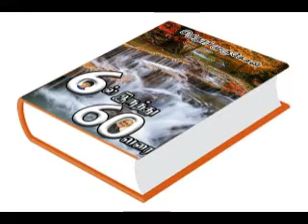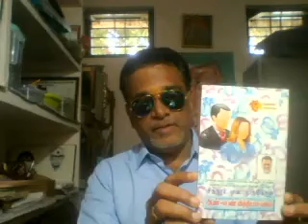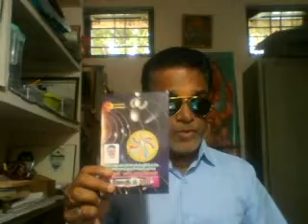ரூ.200 மதிப்புள்ள ஜோதிட நூல்கள் இலவசம்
நேரமின்மை காரணமா முக நூல் பதிவை அப்படியே இங்கே தந்திருக்கேன்.

சாணக்கியர்கள் நாடாள்வதில்லை ! ஜோதிடர்கள் சொந்த வாழ்வில் வெற்றி காண்பதில்லை !
என்பதை பொய்யாக்கி .. ஏற்கெனவே முன் பதிவு திட்டத்தில்

ஒரே நேரத்தில் நான்கு நூல்களை வெற்றிகரமாக வெளியிட்டு சாதனை படைத்து

இணைய உலகின் வெற்றி நாயகனாக வலம் வரும்
அனுபவஜோதிட டாட் காம் நிறுவனர்
வலையுலக மாத்ருபூதம் -ஜோதிட ஓஷோ

சித்தூர் முருகேசன்

ஜோதிடர்கள் – ஜோதிட மாணவர்கள் -ஜோதிட ஆர்வலர்களுக்கு வழங்கும் பம்பர் ஆஃபர் !
2017,சரஸ்வதி பூசை தினம் வெளி வரவிருக்கும்
புதுமையான -எளிமையான வெற்றி சூத்திரங்களை 6 வயது சிறார் முதல் 60 வயது முதியோர் வரை அனைவருக்கும் அள்ளித்தரும் ஜோதிட ஆய்வு நூல்

“ஆறில் இருந்து அறுபதுவரை “

320 பக்க நூலுக்கு ரூ.500 முன் பணம் செலுத்தி முன் பதிவு செய்யுங்கள்
ஏற்கெனவே வெளியாகி 3 முறை மறு அச்சாகி சக்கை போடு போட்ட ரூ.500 மதிப்புள்ள 4 ஜோதிட நூல்களை பெறுங்கள் முற்றிலும் இலவசமாக !!

மேலதிக விவரங்களுக்கு : swamy7867@gmail,com
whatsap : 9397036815